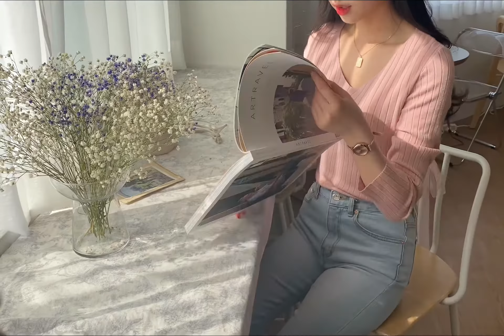[라뷰] 르네 골지 브이넥 긴팔티